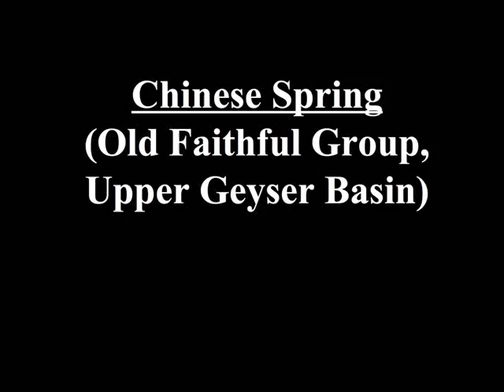Yellowstone geysers & hot springs (part 3)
Some more modern hydrothermal features (geysers & hot springs & mudpots) at the Yellowstone Hotspot Volcano in northwestern Wyoming, USA.  Shot in June 2013.
Features include:
- Jewel Geyser (Sapphire Group, Upper Geyser Basin) - 4:08-4:09 PM eruption on 2 June 2013 & 4:17-4:18 PM eruption on 2 June 2013
- Giant Geyser (Giant Group, Upper Geyser Basin) - early afternoon on 31 May 2013 & early afternoon on 4 June 2013
- Bulger Geyser (Grand Group, Upper Geyser Basin) - in eruption at 11:52 AM on 31 May 2013
- Flood Geyser (Flood Group, Midway Geyser Basin) - 2:20-2:28 PM eruption on 5 June 2013
- Grand Geyser (Grand Group, Upper Geyser Basin) - 10:52-11:03 AM eruption on 2 June 2013 & 12:20-12:30 PM eruption on 1 June 2013
- Little Cub Geyser (Geyser Hill Group, Upper Geyser Basin) - 3:18-3:27 PM eruption on 1 June 2013 & 3:57-4:01 PM eruption on 1 June 2013
- West Triplet Geyser (Grand Group, Upper Geyser Basin) - 1:31-2:05 PM eruption on 4 June 2013
- Daisy Geyser (Daisy Group, Upper Geyser Basin) - 8:51-8:55 AM eruption on 2 June 2013
- Crested Pool (Grand Group, Upper Geyser Basin) - late morning on 31 May 2013
- Artesia Geyser (Black Warrior Group, Lower Geyser Basin) - early evening on 31 May 2013
- Clepsydra Geyser (Fountain Group, Lower Geyser Basin) - not erupting from 7:30-7:36 PM on 5 June 2013 & in eruption at 6:00-7:30 PM on 5 June 2013 & in eruption at 6:51 PM-onward, 4 June 2013
- Great Fountain Geyser (Great Fountain Group, Lower Geyser Basin) - 6:13 PM-onward eruption on 31 May 2013 & 6:43 PM-onward eruption on 3 June 2013
- Chinese Spring - late morning on 1 June 2013
- Fountain Paint Pots - early evening on 5 June 2013